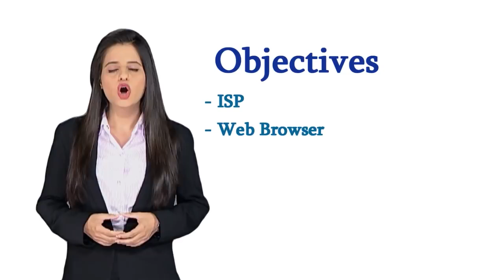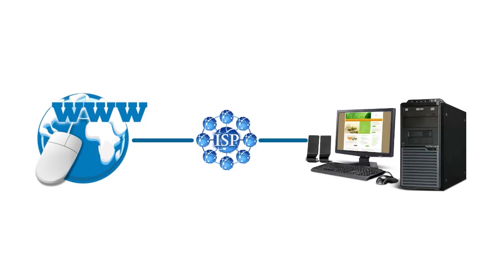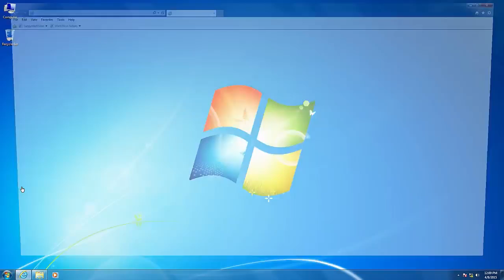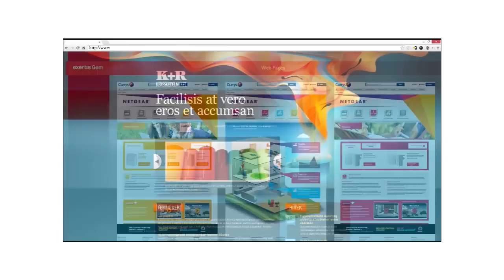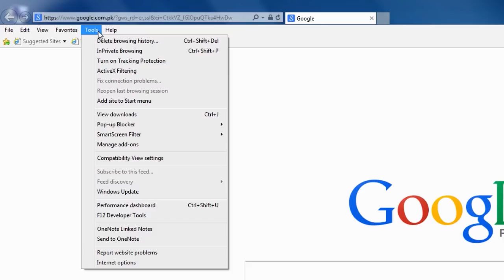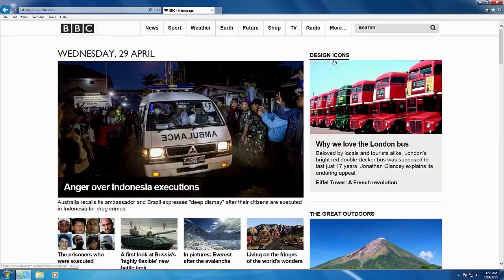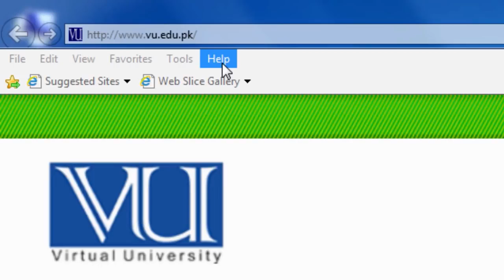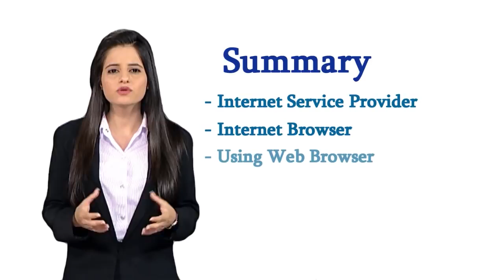28 - Internet & Communication Introduction - digital literacy in hindi